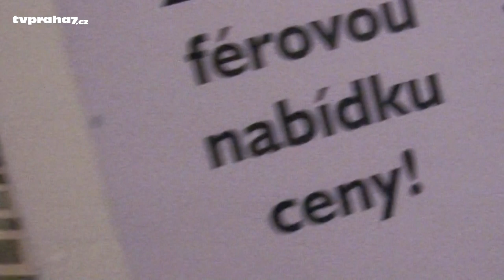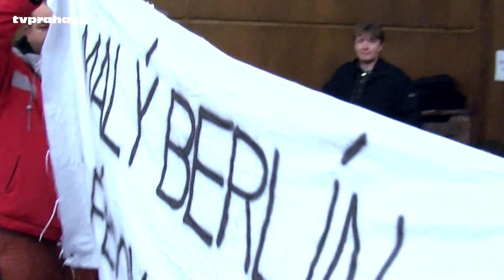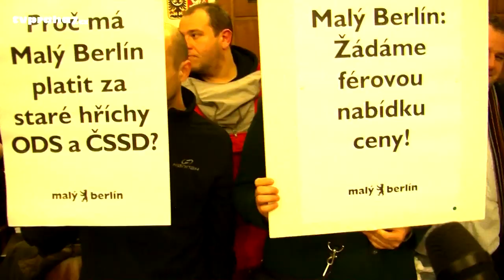Obyvatelé MALÉHO BERLÍNA demonstrovali proti vysokým cenám privatizace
Obyvatelé bloku domů v Praze 7 zvané MALÝ BERLÍN se dočkali po dlouhých letech privatizace bytů. Nesouhlasí však s cenou, která je podle jejich vyjádření vyšší, než cena, za kterou privatizoval několik před několika málo měsíci pravomocně odsouzený zastupitel Prahy 7 za ČSSD Miroslav Fabián. Také nesouhlasí s podmínkami, aby úvěr spláceli bance namísto přímo Praze 7, jak tomu bylo v ostatních případech privatizací bytů v Praze 7, kdy byl úvěr bezúročný.